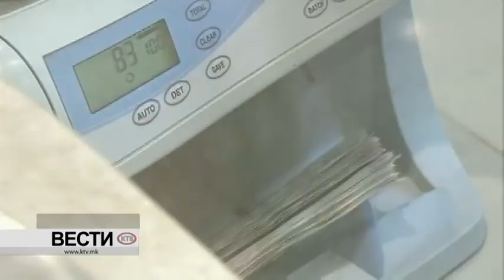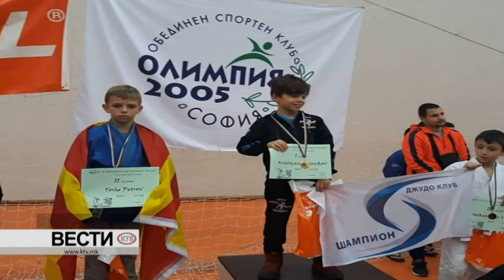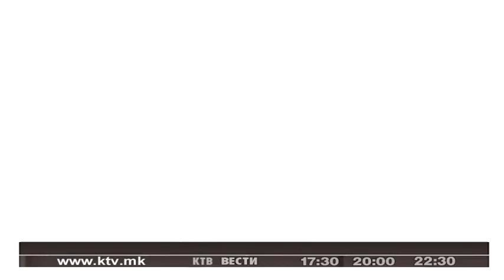КТВ ВЕСТИ - ВТОРНИК 18.12.2018